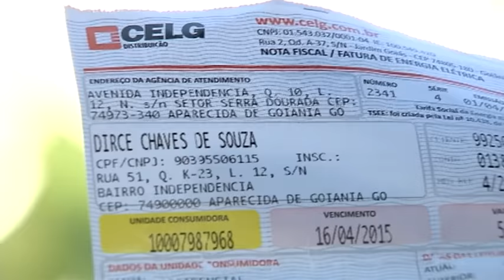Ladrões roubam relógios de energia